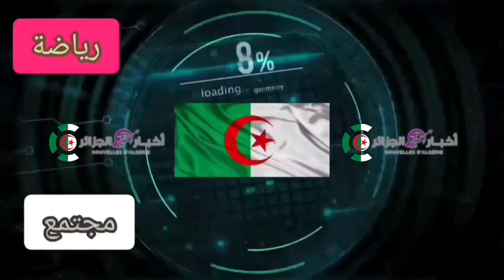ملعب_5_جويلية جاهز لإحتضان مباراة نهائي كأس_الكاف غدا السبت بين إتحاد_العاصمة و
📸بالصـــــور.. ملعب_5_جويلية في أتم الجاهزية لإحتضان مباراة العودة من نهائي كأس_الكاف غدا السبت بين إتحاد_العاصمة و